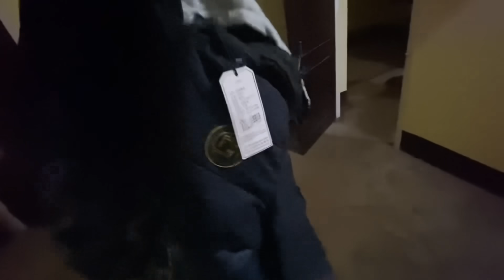Ktm Duke 390 Generation3 Secret Features 😱 ||Pure RPM sound